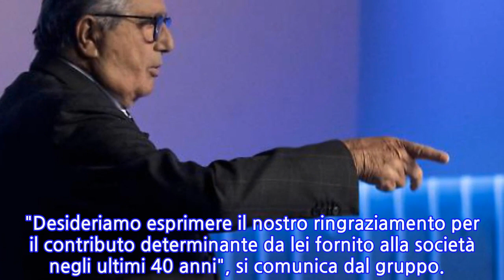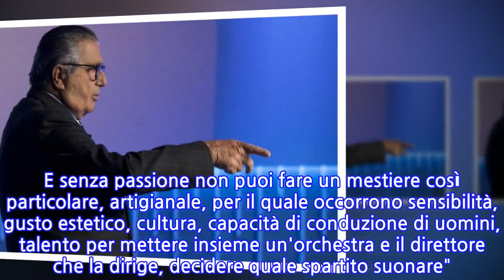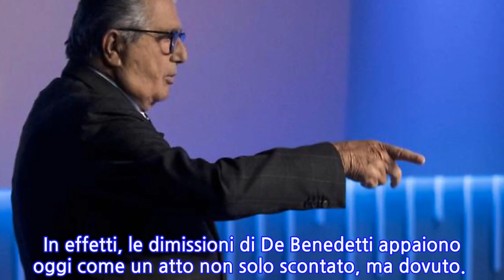De Benedetti in guerra coi figli, il suo atto estremo: "Lascio". Ufficiale: un nuovo...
La faida in famiglia nel gruppo Repubblica: Carlo De Benedetti ha ufficialmente rinunciato alla carica di presidente onorario di Gedi Gruppo Editoriale, holding che controlla il quotidiano e L'Espresso. Lo comunica la società. "Confermando le mie divergenze sulla conduzione e prospettive dell'azienda, per coerenza rinuncio alla carica di presidente onorario'', ha spiegato. Il consiglio di amministrazione della società ha preso atto della decisione. "Desideriamo esprimere il nostro ringraziamento per il contributo determinante da lei fornito alla società negli ultimi 40 anni", si comunica dal gruppo.